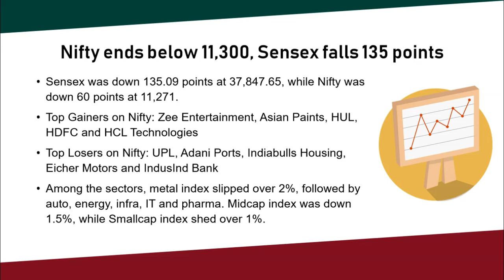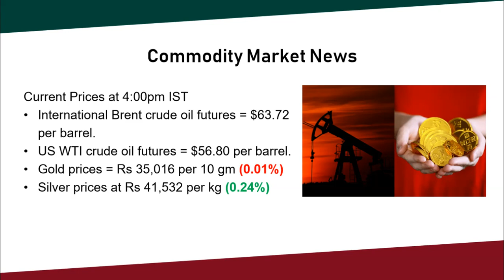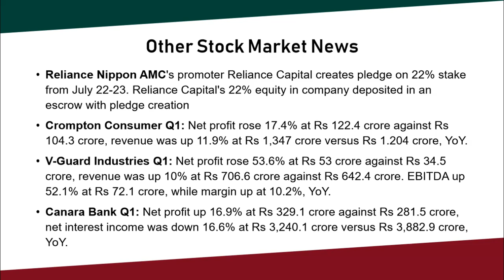Stock Market WrapUp: 24-Jul-2019|News Update|Q1 Results|Crompton|Nifty|Crude Oil|Currency|STT